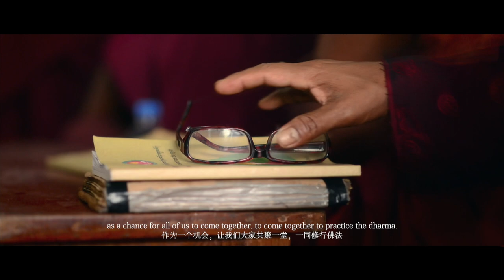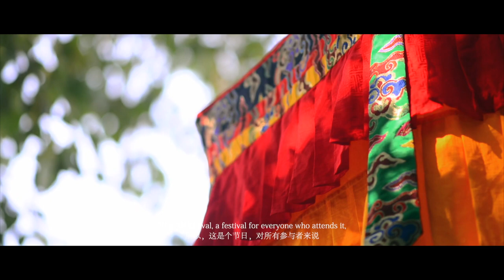2019 Bhadracarya Festival documentary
Participants gathered from all corners of the globe to Bhadracarya Festival to celebrate wisdom and compassion in Lumbini, the birthplace of the Buddha.
Here presents a video of highlights from the 2019 Bhadracarya Festival in Lumbini, Nepal, with reflections by Rinpoche on what the festival means, why he began it on his late grandfather's birthday at this sacred place, and what it all involves.